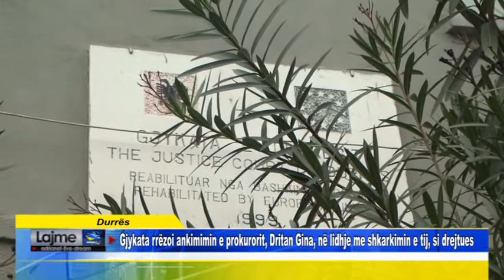Durrës Gjykata rrëzoi ankimimin e prokurorit, Dritan Gina, në lidhje me shkarkimin e tij, si drej